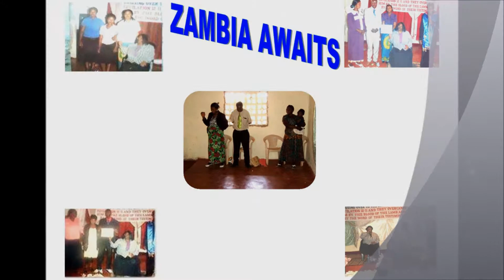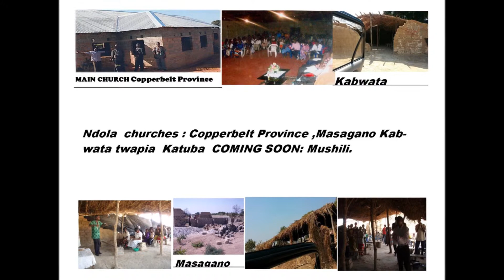A FRESH ANOINTING SHIFT 2015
praise the Lord our NO LIMITS 2015 TOUR has begun our next stop is N'Dola, Zambia, Kampala, Uganda and later this year Kenya and to God be the Glory for all he is doing  in the lives and the ministries of L.O.V.E. the best is yet to come.